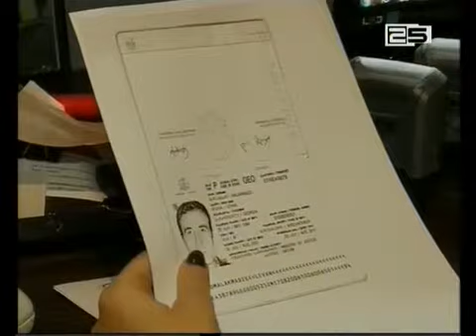მეზღვაურების დოკუმენტაცია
მეზღვაურები დღეიდან განახლებული მეზღვაურის წიგნაკითა და კვალიფიკაციის დამადასტურებელი დოკუმენტაციით ისარგებლებენ.  ახალი სერტიფიკატების გაცემა საზღვაო ტრანსპორტის სააგენტომ დღეიდან დაიწყო. თანამედროვე სტანდარტების შესაბამისმა  დოკუმენტაციამ მეზღვაურების უსაფრთხო ნაოსნობა უნდა უზრუნველყოს. ახალი სერტიფიკატები დამცავი შრეების საშუალებით, მათ გაყალბებასაც გამორიცხავს. ზამოდაღნიშნული დოკუმენტები შრომის საერთაშორისო ორგანიზაციის 2003 წლის კონვენციის შესაბამისად გაიცემა. თითოეულ მეზღვაურს განახლებული წიგნაკის ასაღებად ათი სამუშაო დღის ვადაში 95 ლარის გადახდა მოუწევს. პროექტი "საზღვაო ტრანსპორტის სააგენტომ" "სახელმწიფო სერვისების განვითარების სააგენტოს" დახმარებით განახორციელა.